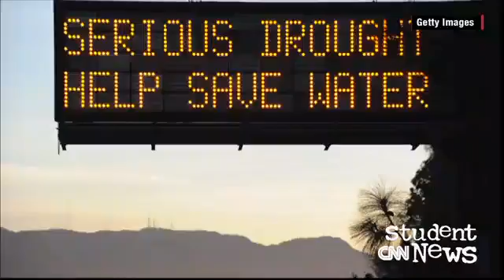CNN Student News October 17, 2014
What is measured by the Saffir-Simpson scale? The answer isn't just part of today's Newsquiz; it's covered first up today on CNN Student News. Another science story focuses on the anniversary of a powerful earthquake and the preparations undertaken to guard against another one. And we explore whether U.S. strategy is working against the ISIS terrorist group.